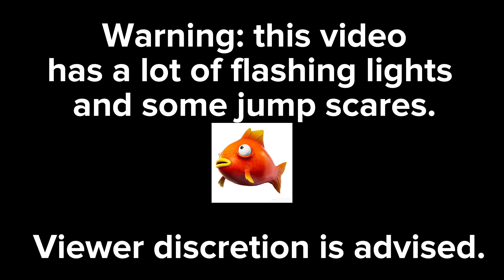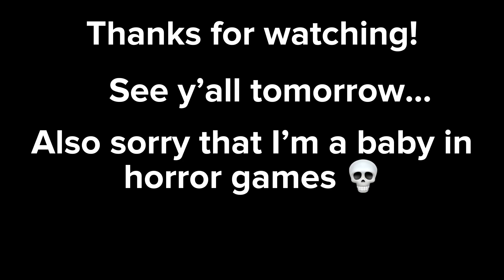Transworld 2023 Vlog | Days -5 & -4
Almost nothing happened yesterday, just the Fortnite clip lol. Anywho, hope you all enjoy four and a half minutes of me being scared by Roblox characters!

Lucent World - Michael Salvatori, Skye Lewin, Josh Mosser, Michael Sechrist, Rotem Moav, Pieter Schlosser